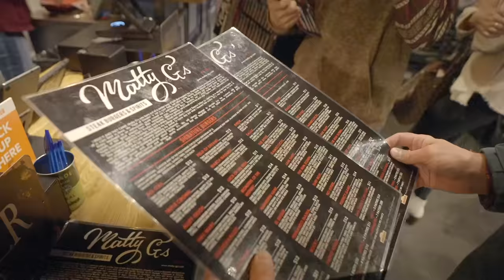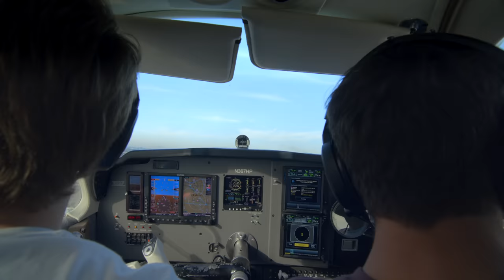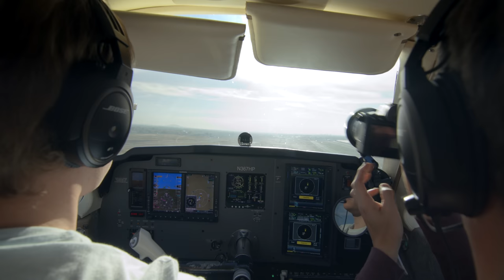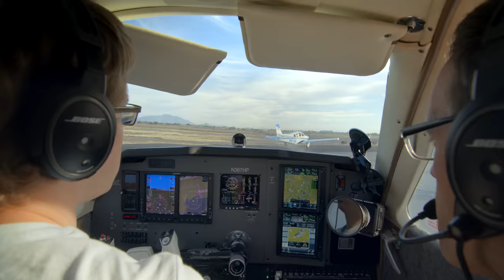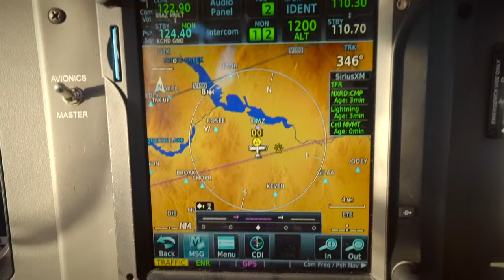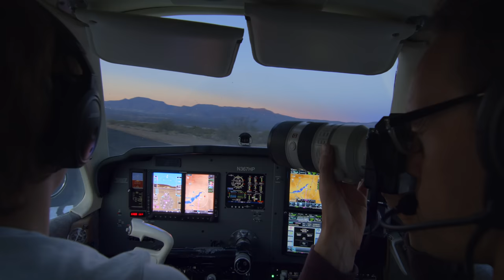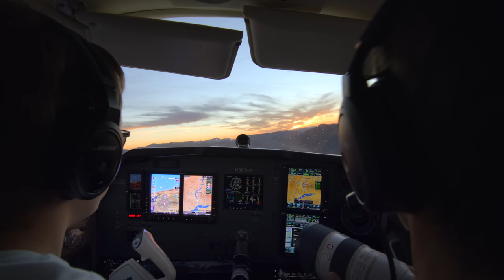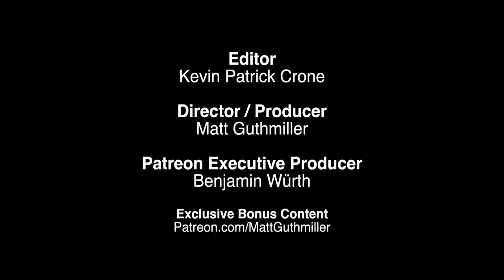How I Do This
Fly a formation flight to one of the coolest airports in Arizona. (Low altitude maneuvering can be hazardous and only carefully executed unloaded turns should be attempted below stall recovery heights.)

Edited by Kevin Patrick Crone

GEAR

Camera gear, mounts, books, etc //

MUSIC